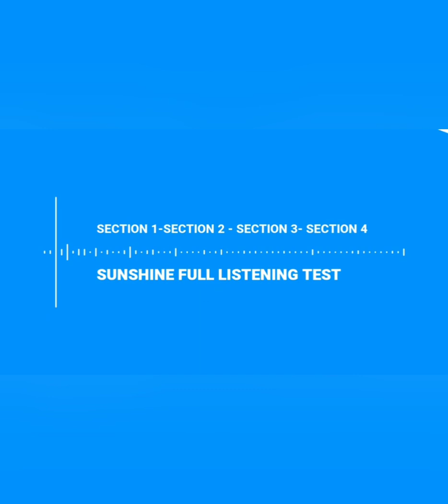FULL LISTENING TEST 119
🦻 Title: Tourist information office

📌 Head Office: Sunshine Achievers, 107-A, Arora Prime Tower, Phagwara, Punjab 144409
📍 Branch Office: 267-a, Surya Enclave, Jalandhar, Punjab 144009